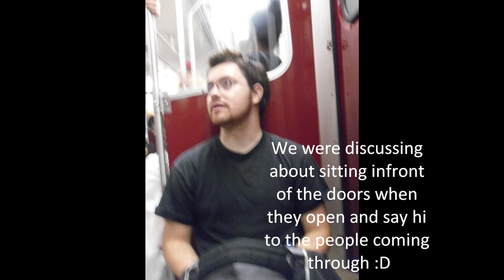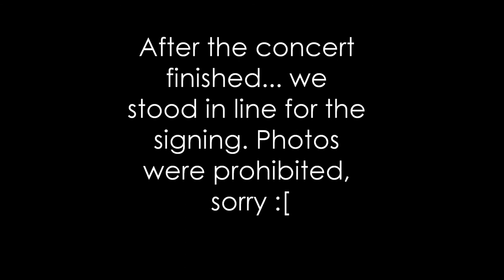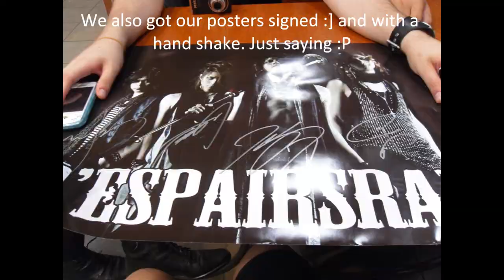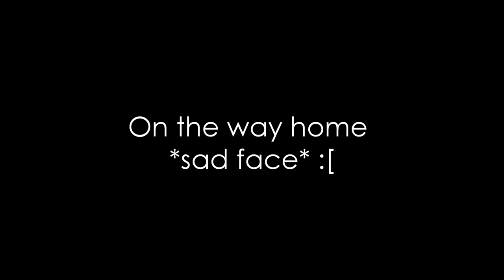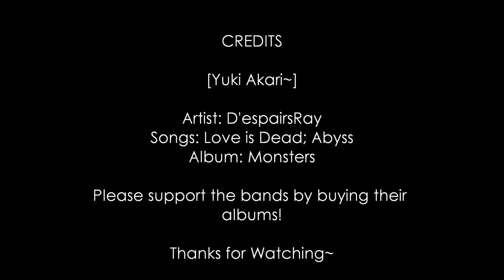D'espairsRay Concert Photos~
:D So here are the photos~ Enjoy

Songs: Love is Dead;Abyss
Album: Monsters
Band: D'espairsRay

Opener Was called "TheSet" Check them out!